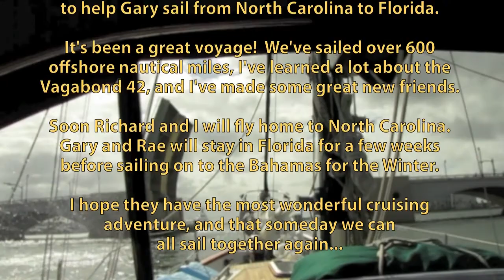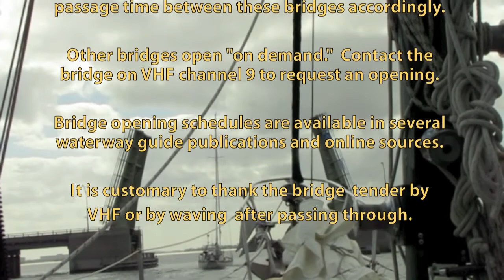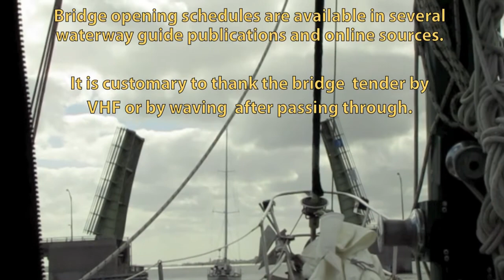9. Sailing Fellowship to Delray Beach, FL - Vagabond 42 Sailboat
Gary, Richard and Drake aboard s/v Fellowship enter the ICW in Florida after 3 days of rough offshore sailing from Georgia.  They dock at The Yacht Club at Delray Beach and complete their fantastic voyage.